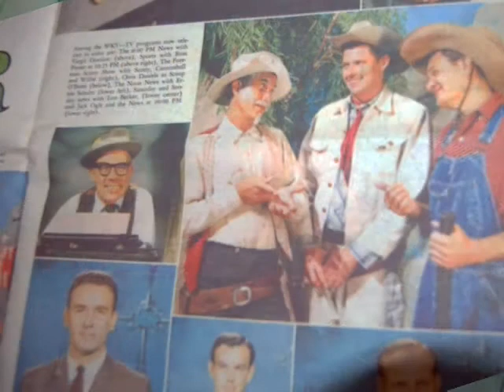Chris Daniels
Alec Greaves, known on-air as Chris Daniels, was a WKY-TV Channel 4 personality from 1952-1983. Chris was known for his distinctive announcing voice, used in hundreds of local commercials. His on-camera talents featured his hosting The Adventures of Gene Autry & Roy Rogers as "Deputy Chris" plus, ace reporter, "Scoop O'Brien", introducing each segment of The Adventures of Superman and later, The Lone Ranger TV series.

One of the first staff announcers at Channel 4, Chris' duties included signing the station on and off the airwaves each broadcast day; plus voicing the live hourly station ID's, "This is WKY-TV, Channel 4 in Oklahoma City, and Public Service Announcements (PSA's). During his 32-year broadcasting career, he helped create and voice the 1965 Emmy-nominated slogan, "It's 10 O'clock, Do you know where your children are?".